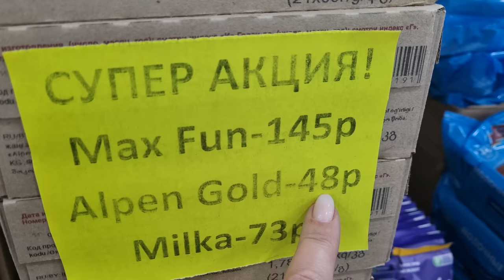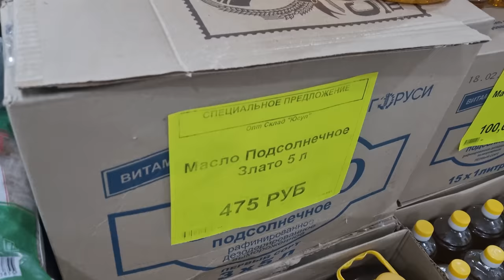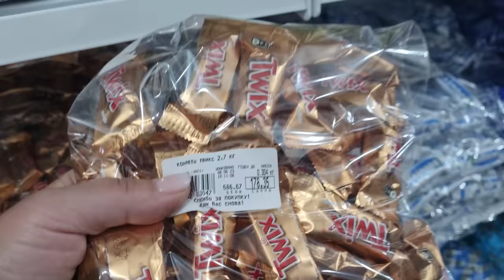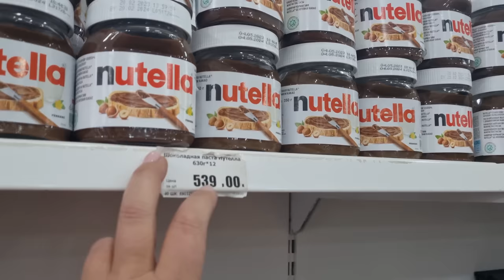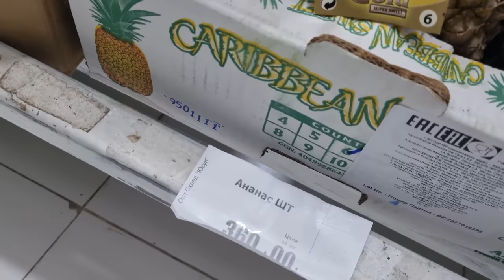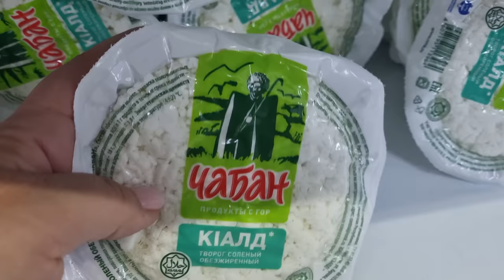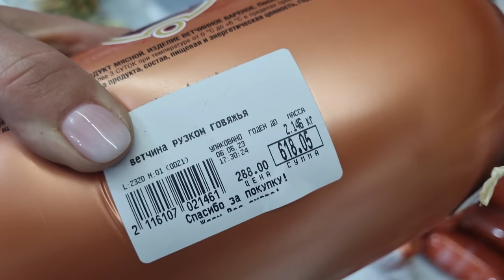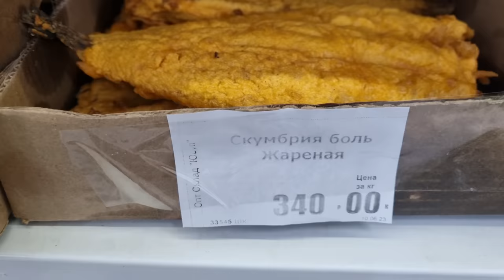🔥SHOCK🔥No Chain Supermarkets 2000 km from Moscow?😲How the Grocery Store in Chechnya Looks Like 🔥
Tags for promotion on Youtube: Russian Supermarket, Russian shopping, Russian villages, daily Russian life, russian shopping mall ,made in russland, russia under sanctions, russia today, russian economy, life in russia after sanctions, russia news, grocery prices in russia, russian people, moscow 2023, life in russia under sanctions, life in russia, russia sanctions, russia today, russian economy, life in russia after sanctions, russia update, russian sanctions, inside russia, russia news, grocery prices in russia, russian people, living in russia, sanctions on russia, moscow, russian holidays, russian life, chechnya, travel to chechnya, chechnya russia, chechnya country, russia, what to do in chechnya, is chechnya safe, chechnya women, chechnya today, chechnya hospitality, chechnya life, russia chechnya, ramzan kadyrov, chechen, welcome to chechnya, chechen republic, chechnya people, chechnya before and after, life in chechnya, what is chechnya really like, real life in chechnya, things to do in chechnya, how safe is chechnya, islam in chechnya, where is chechnya, amazing and interesting facts about chechnya, facts about chechnya, just don't tell mom i'm in chechnya, don't tell mom i'm in chechnya, traditions in chechnya, chechen people, chechen culture, chechnya travel, grozny chechnya, chechnya food, visit chechnya, chechnya city, chechnya grozny, about chechnya, chechnya girls, kadyrov, chechens, what is grozny like, muslims in russia, soviet union